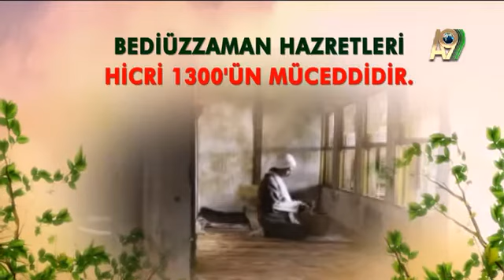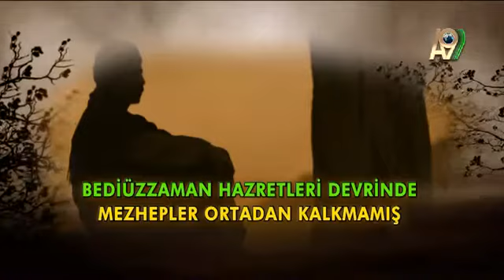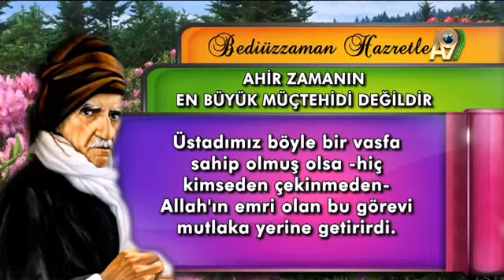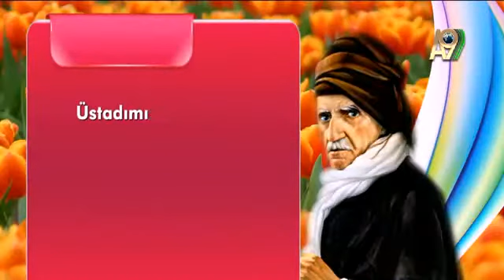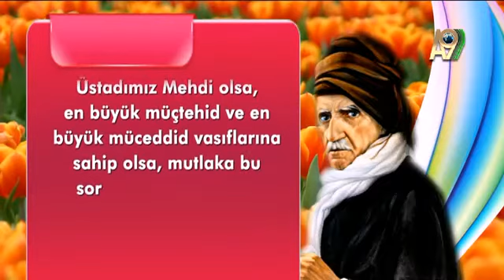Bediüzzaman Hazretleri'nin ahir zamanın en büyük müçtehidi olduğu iddiası doğru değildir